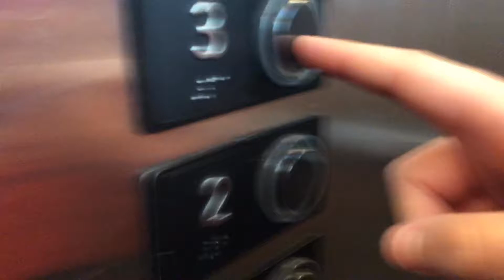Bed Bugs | A Horror Short Film